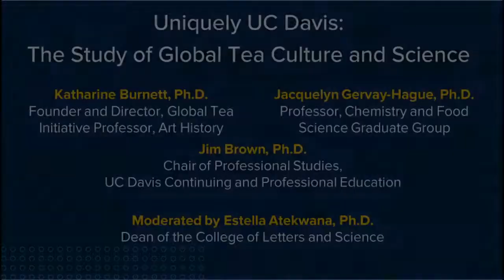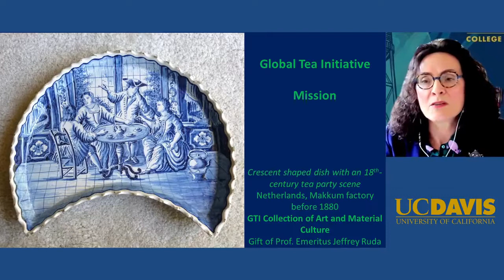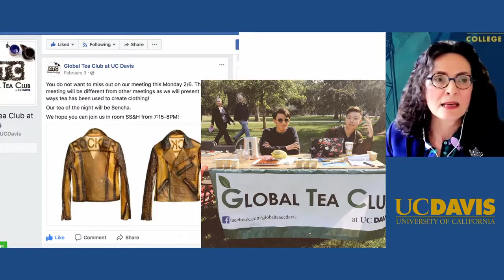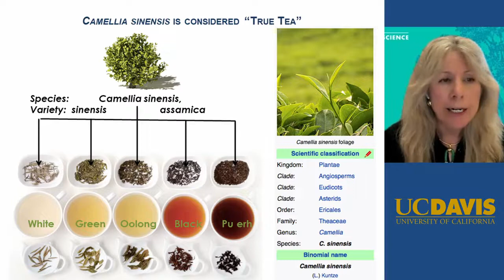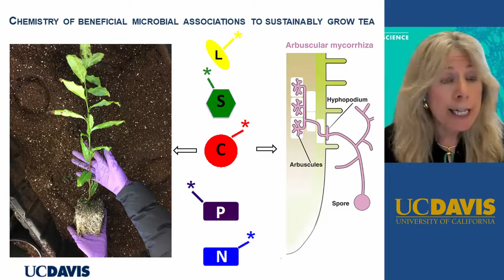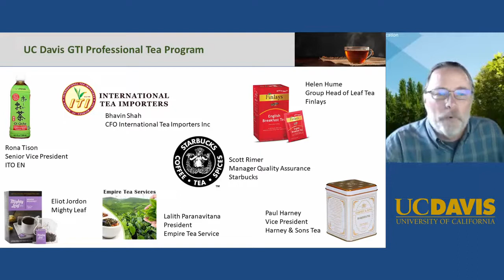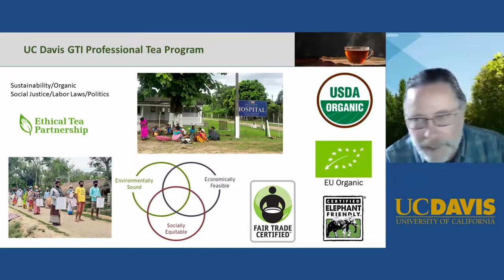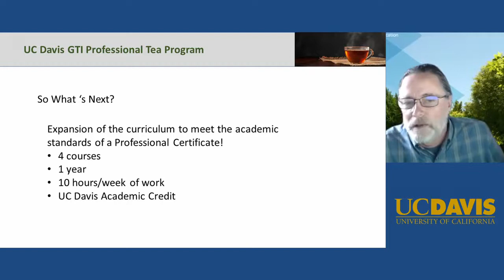The Study of Global Tea Culture and Science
UC Davis is home to the world’s first holistic program for the study of tea, the UC Davis Global Tea Initiative for the Study of Tea Culture and Science (GTI). Learn how our faculty are studying the science, art and culture behind the multibillion-dollar global tea industry. You will also discover how the research and teaching of the new UC Davis GTI Professional Tea Program is helping the global tea industry, and how we understand, enjoy and perceive tea.